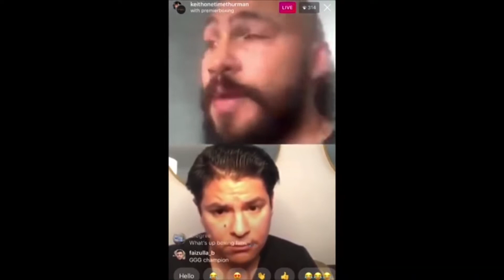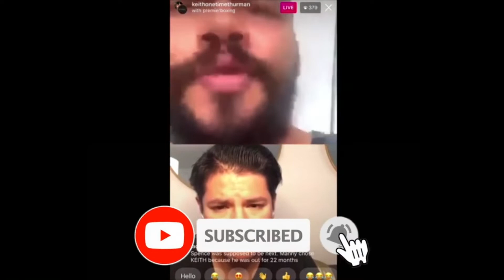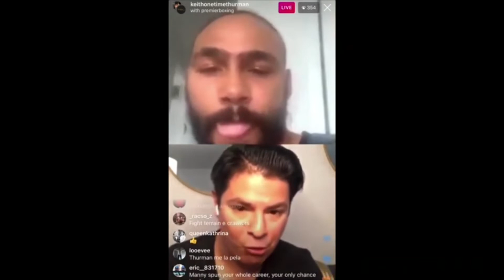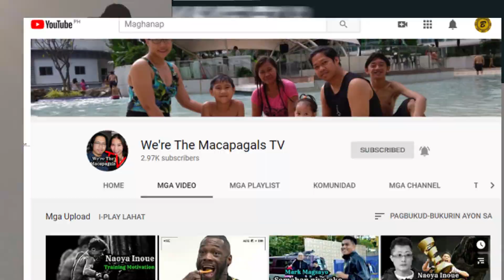Thurman: Kailangan si Pacquiao Para Makabangon? I Need you I want a Rematch!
In this video, Keith Thurman reacts
after fighting Manny Pacquiao and says
that pacquiao is a champion and would
love a rematch

After LOSS TO PACQUIAO  Saying I Want a Rematch!

Former welterweight titleholder Keith
“One Time” Thurman is like everyone in
WelterWeight right now, stuck on the
sidelines to fight the Legand Manny Pacman  Pacquiao.

is intended, all videos are edited to
follow the "Free Use" guideline of

Video Courtesy:

FiGHTHYPE.COM
TMZSports
CBS Events
ESPN SportsCenter
Fight Hub TV

Footage Credit:
FiGHTHYPE.COM
TMZSports
CBS Events